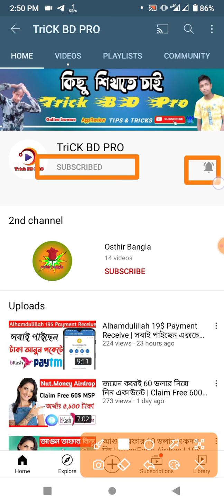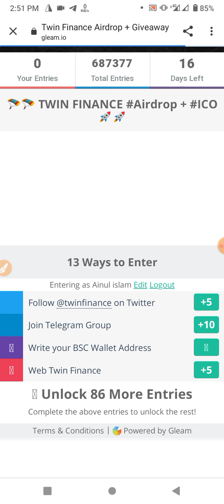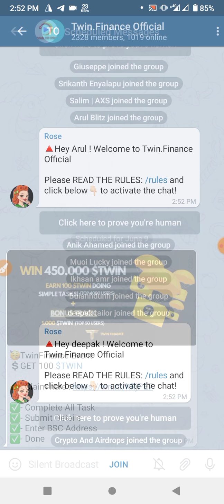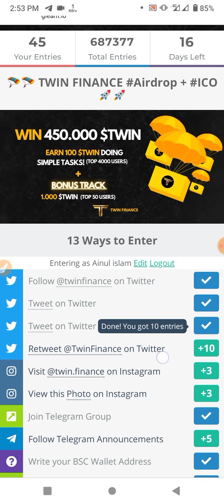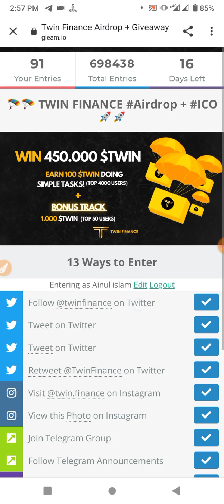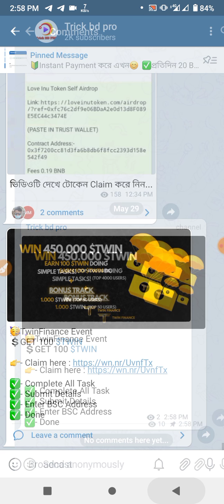জয়েন হলেই ১০$ | GET 100 $TWIN | Twin Finance Airdrop | Trick Bd Pro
CAST - AINUL-ISLAM
SUPPORT - MY ALL FAMILY